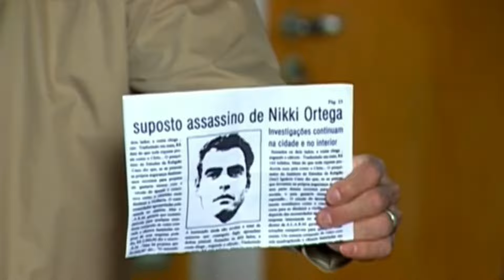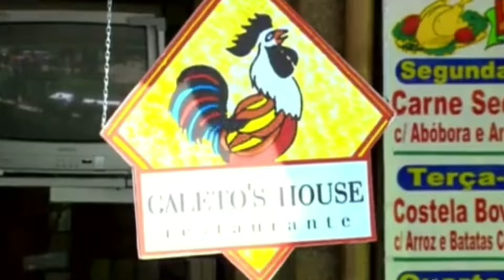A HISTÓRIA DE MARTIN (LUCIANO ) E LETÍCIA- PARTE 6